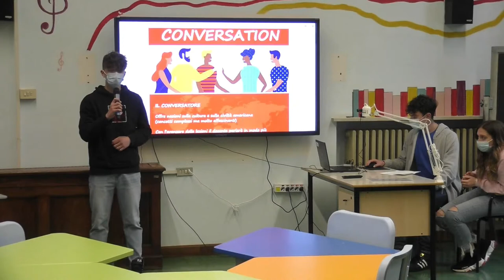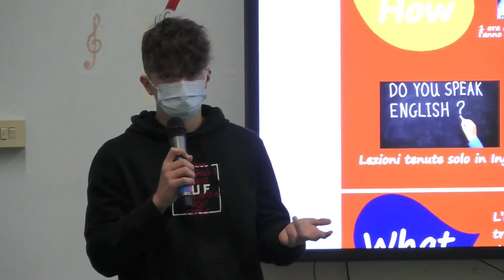BENVENUTI AL LICEO LINGUISTICO! Virtual Open Day Liceo Gioia - 12/12/20 ore 15.00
Presentazione dell'indirizzo LINGUISTICO nelle sue curvature EDEXCEL, QUADRIENNALE, internazionale TEDESCO e FRANCESE, potenziamento SPAGNOLO